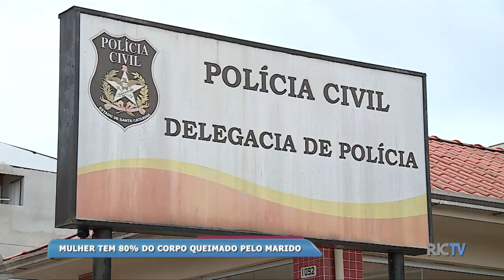Mulher tem 80% do corpo queimado pelo marido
Em Camboriú uma situação muito triste. Uma mulher de 29 anos teve 80% do corpo queimado. O próprio marido teria jogado álcool e ateado fogo nela.